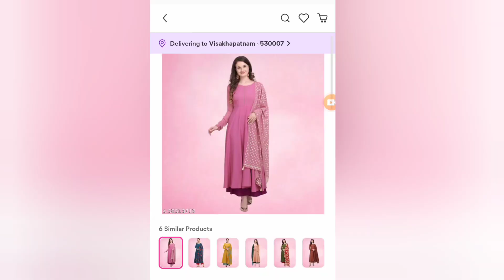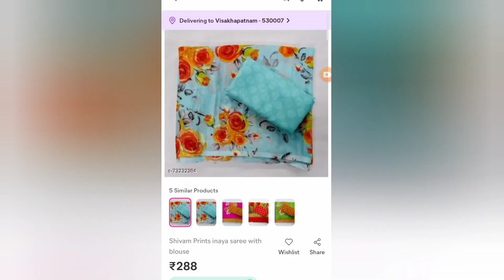Shopping Haul | Fashion and Styling tips for women | Reuse Saree Ideas and Tips 👌